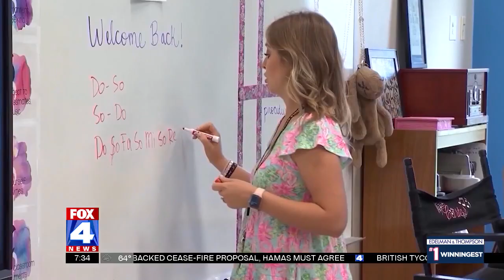FOX 4 7AM report on Crestview